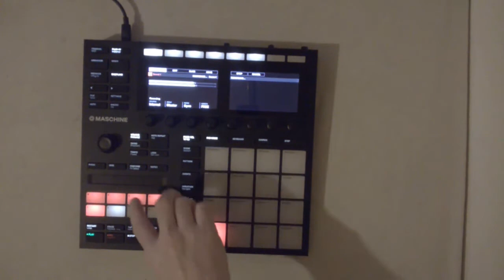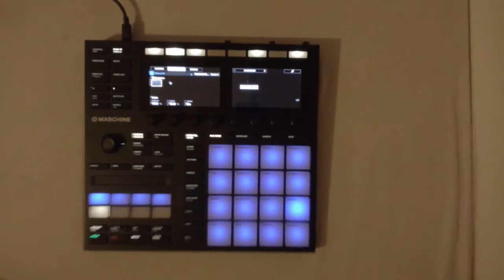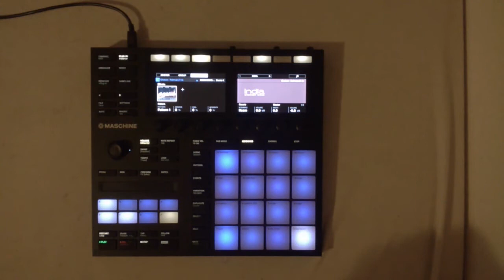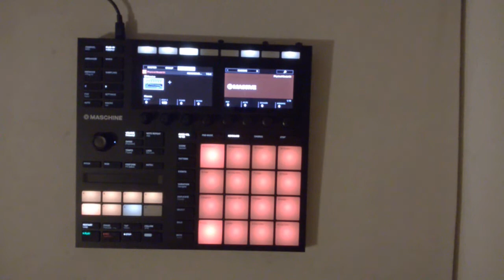Beats with Maschine MK3 PART 2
Peace;)
listen or download